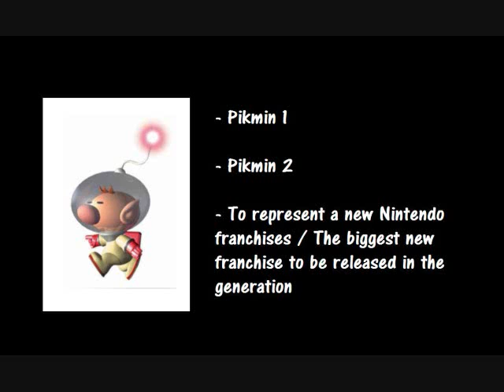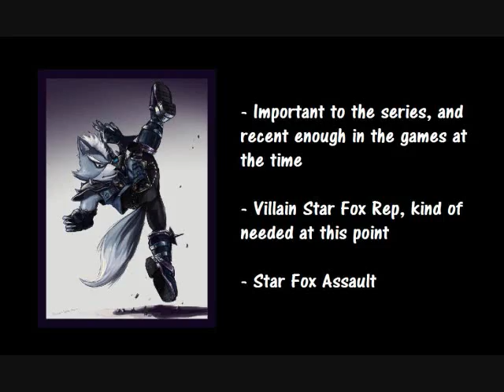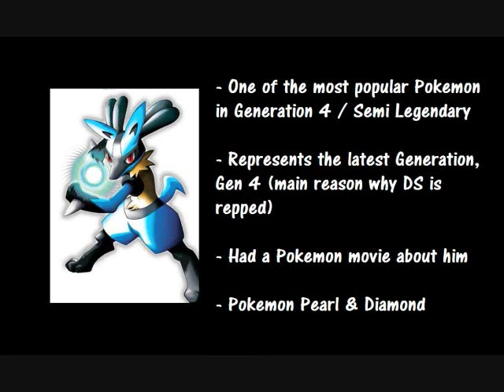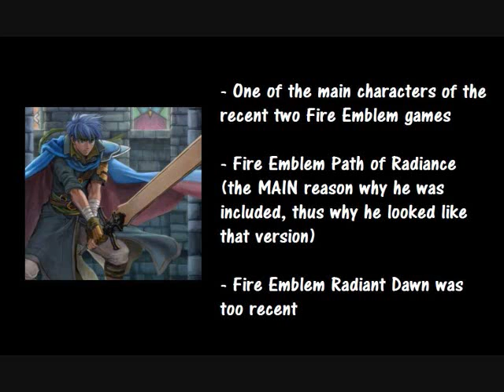Looking Back On Super Smash Bros: Brawl (Wii) and Roster Selection [Part 3]